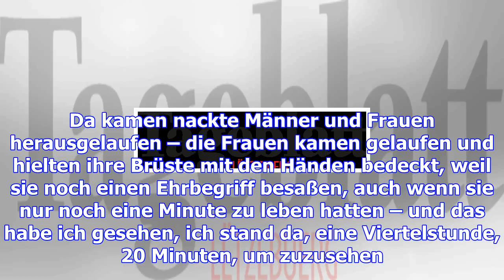Vor 77 jahren: die luxemburger armee verlässt luxemburg …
Hamburg am 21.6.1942: 14 Luxemburger fahren mit dem Reserve-Polizeibataillon 101 nach Polen. Dieses ...